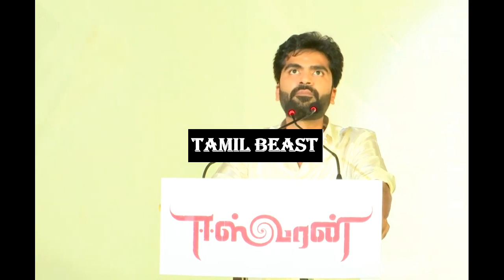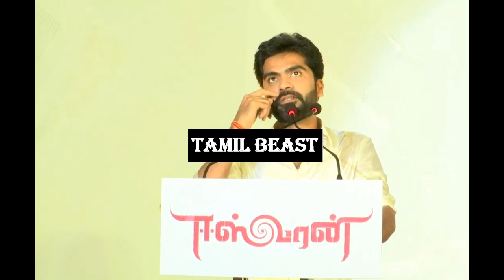சிம்புவின் அதிரடி பேச்சு - Eswaran movie Audio launch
in this video, simbu speaks about the reasons for his earlier failures and also about his latest movie Eswaran.